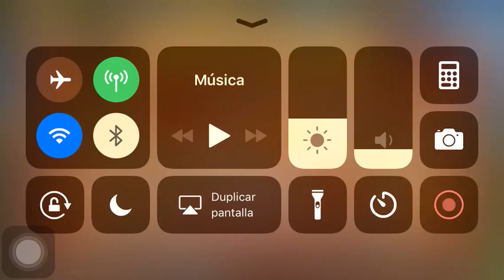Soul Hunters Crucible of Fire Nightmare 30 May 18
Rewards are not good at all u.u